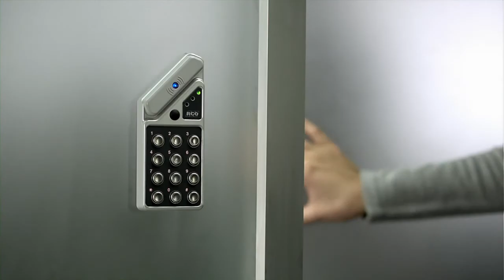RCO 4 Birthday